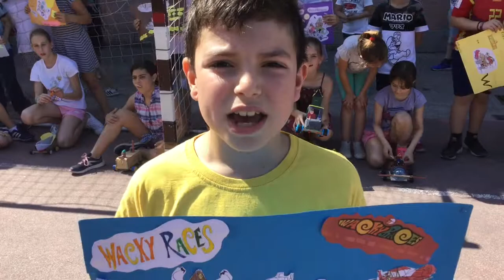AUTOS TOLOS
Proxecto: Debuxos animados de fai 50 anos. Wacky Races de Hanna Barbera.